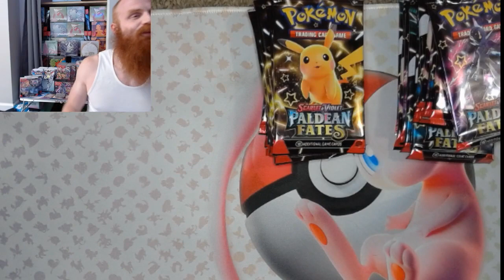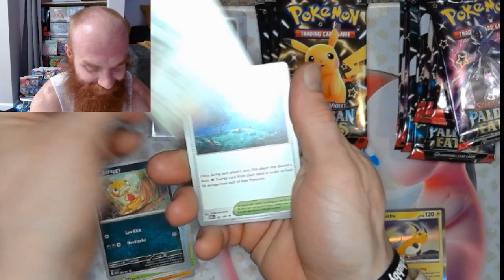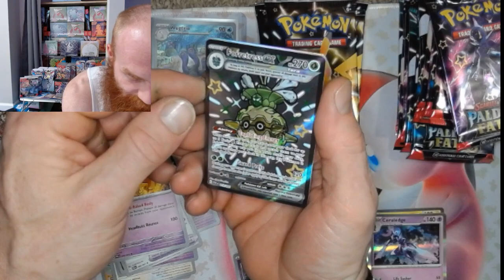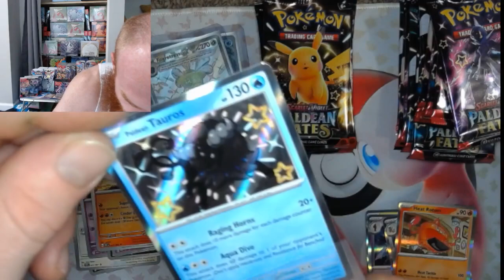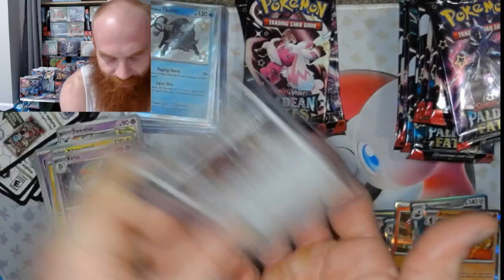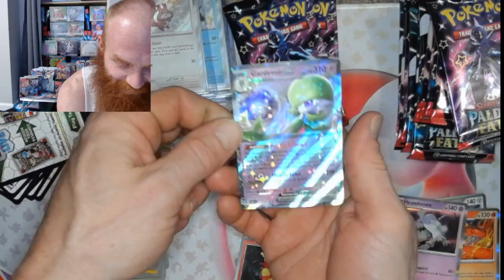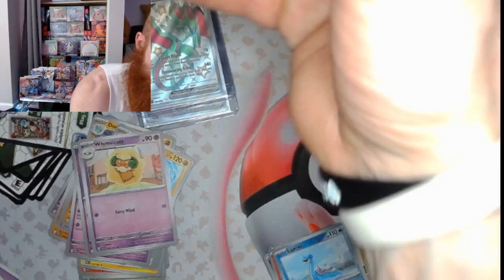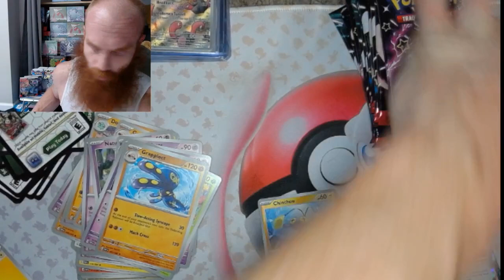Paldean Fates Booster Rips w/ Card Stop TCG PT 1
Paldean Fates Booster Rips with Daughter review pokemon paradoxrift paldeanfates paldeaevolved #151